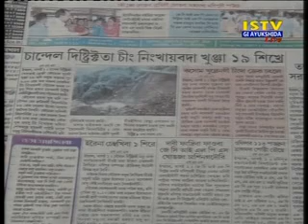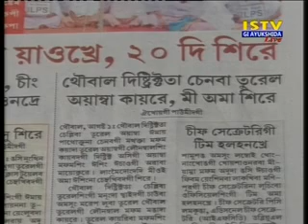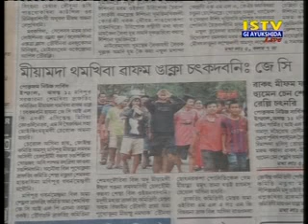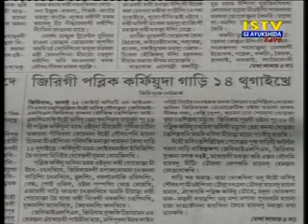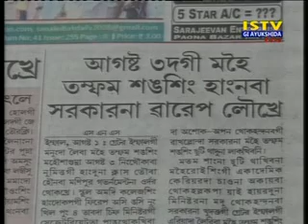2nd August 2015 Istv Gi Ayukshida